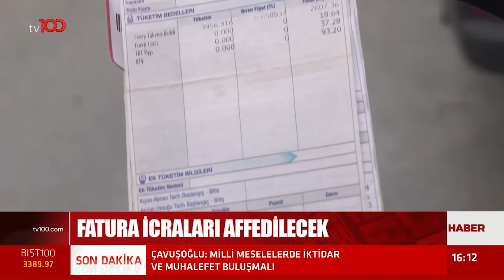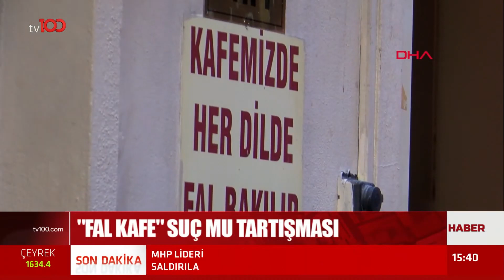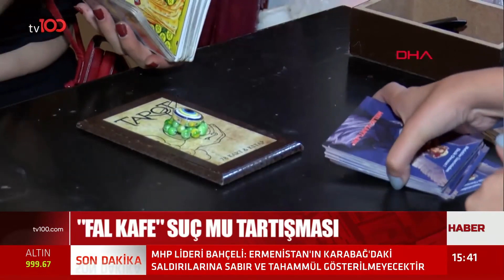Ekonomik Paket İçin Geri Sayım | TV100 Haber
Fatura İcraları Affedilecek.. KYK Borçları Faizleri Silinecek..

TÜRKSAT 4A
Frekans: 12729
Sembol: 30000
Polarizasyon: V (Dikey)